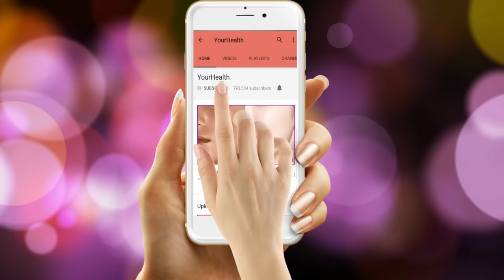In 5 Minutes, Remove Unwanted Hair Permanently, NO SHAVE NO WAX, Painlessly Remove Unwanted Hair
100% Effective and guaranteed method to remove unwanted hair permanently at home without shaving or waxing.
You can remove unwanted hair from anywhere of your body like remove underarms hair, remove pubic hair, remove facial hair, remove upper lips hair, remove body hair etc.